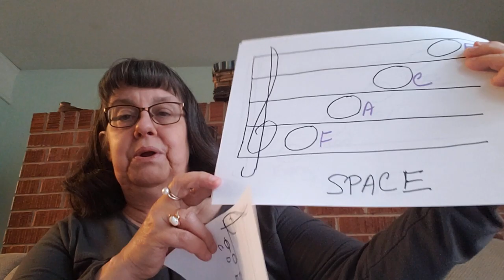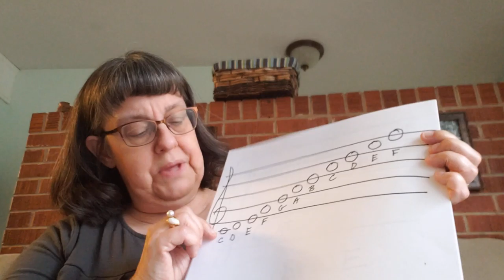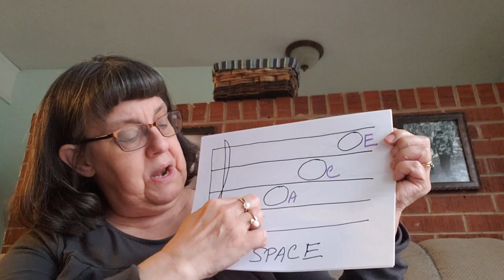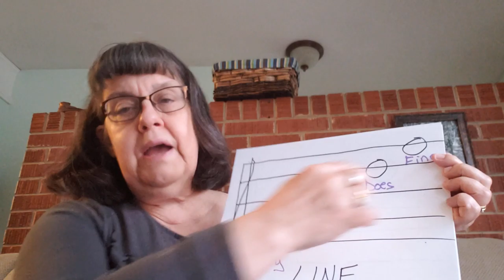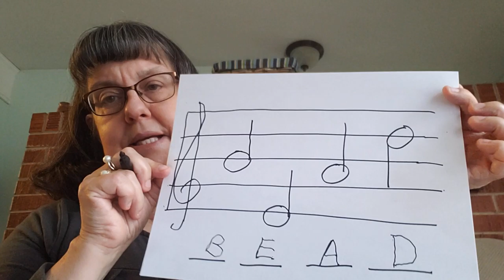3rd and 4th grade music